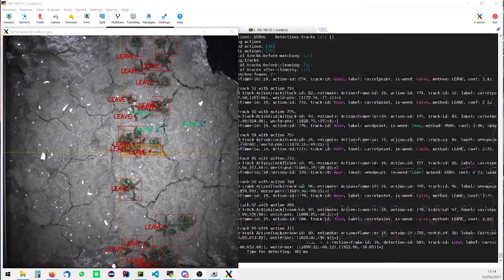Odd.Bot Weed Whacker update August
Team Odd.Bot introduces the 'Weed Whacker' robot at 'The Farm of the Future' of Wageningen Research.